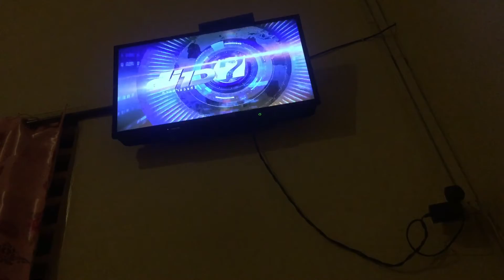ข่าวภาคค่ำ 2564-2565 ปี 2021-2022